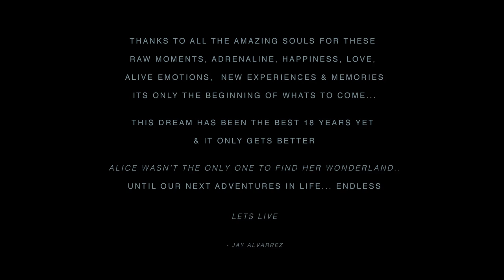Jay Alvarrez in Dream world 2015 (HD 1080p)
wow! amazing video! watch in 1080P HD!
Just something a little bit different then the average
from jay alvarrez
(JayAlvarrez.tumblr.com)
0:03 - 5:59 Tennis Court (Fluime Remix) - MAZDE
6:06 - 8:09 Go Go Chaos - Bonjah